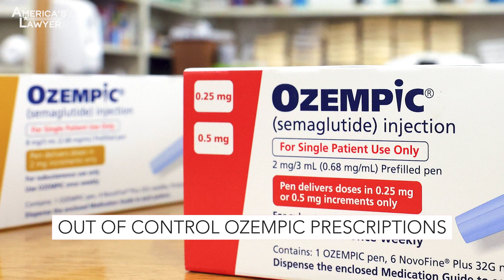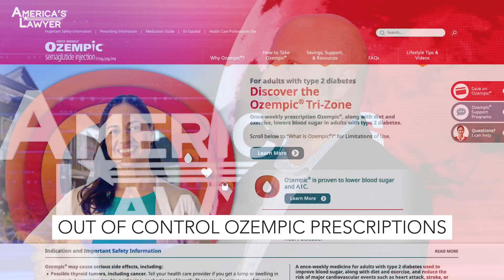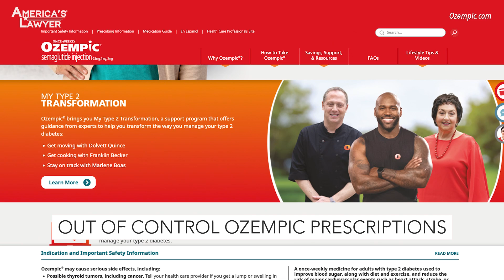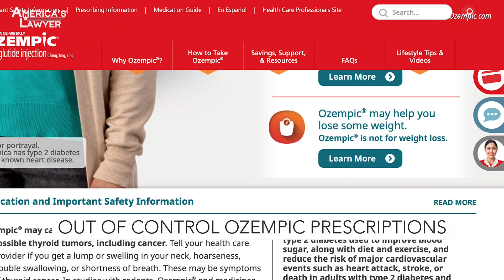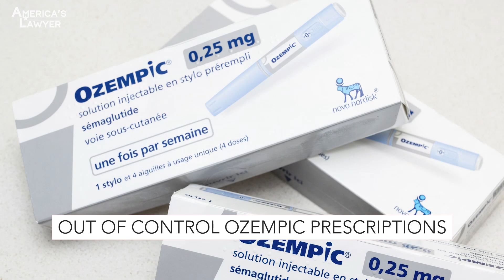Overprescribed Ozempic Has Insurance Companies Freaking Out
Prescriptions for the diabetes drug Ozempic have grown so out of control that insurance companies are telling doctors to stop the prescribing. The issue is that doctors are giving the drug to people who don’t have diabetes, and instead doctors are prescribing it off-label to help people lose weight. Mike Papantonio & Farron Cousins discuss more.